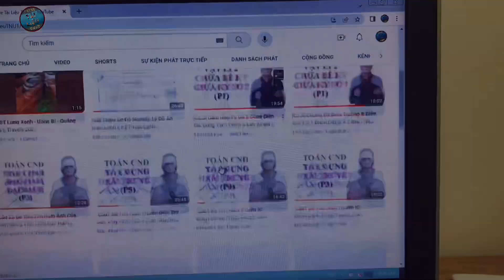Daily Vlog #2 : Cuối tuần tại KTX LG Display Vietnam Haiphong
Nếu được lựa chọn 1 trong 2 !!!
Bạn lựa chọn ở trọ hay ở ktx
Cùng chia sẻ và bình luận cho mình biết nhá
Có lẽ đã rất lâu rồi mình chưa ra video nào mới liên quan đến chủ đề học tập.
Hiện tại mình cũng đã tốt nghiệp ra trường và đang đi làm nên thời gian chia sẻ kiến thức với mọi người khá hạn chế …
Có thể mình sẽ chia sẻ với mọi người về những chuyến đi du lịch, vlog ngắn ... liên quan đến cuộc sống của bản thân
Không biết bao lâu nữa có thể ra lại những video mới liên quan đến học tập … Cùng nhau đợi nhé.
Hy vọng mọi người sẽ thích video chia sẻ về chủ đề Vlog ngắn của mình .
Cùng khám phá những điều thú vị mới cùng mình qua video nha :)
Cảm ơn mọi người rất nhiều vì quãng thời gian tươi đẹp trong quá khứ s2
© Bản quyền thuộc về Share Tài Liệu TNUT
© Copyright by Share Tài Liệu TNUT ☞ Do not Reup